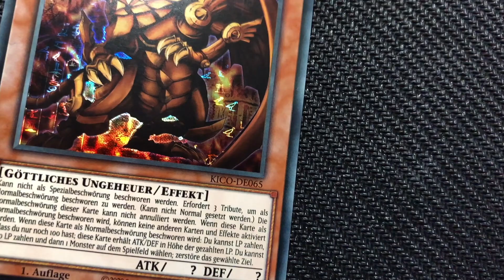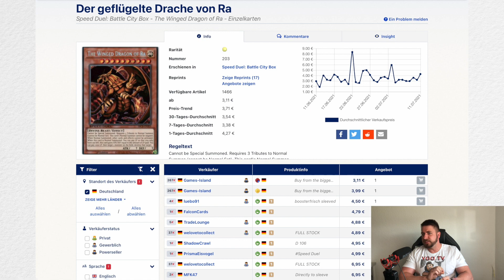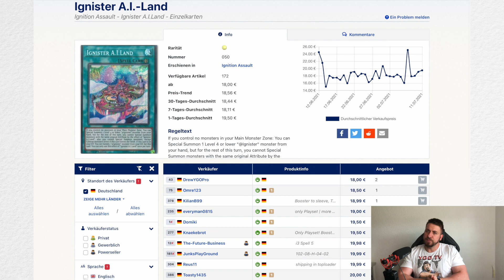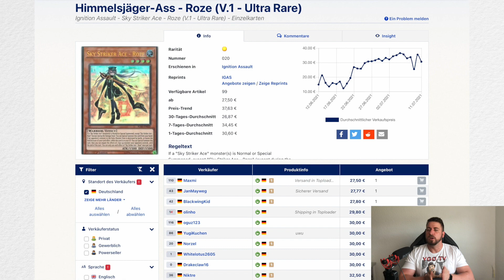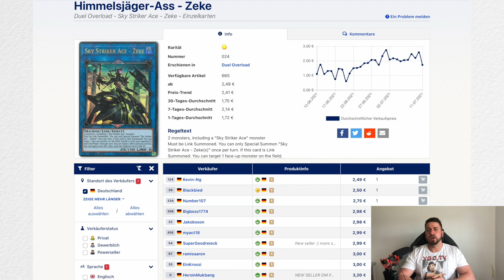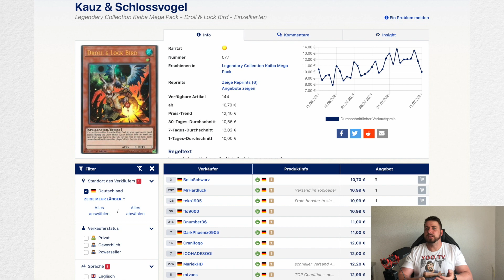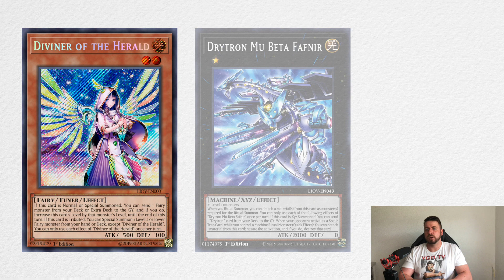Yu-Gi-Oh! Market Watch 13.07.2021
Herzlich willkommen bei YGO TV! Heute mit einer weiteren Market Watch Episode! Wir werden uns diverse Änderungen auf dem Markt anschauen, welche wir neuen Sets und der Banliste zu verdanken haben!

Viel Spaß!